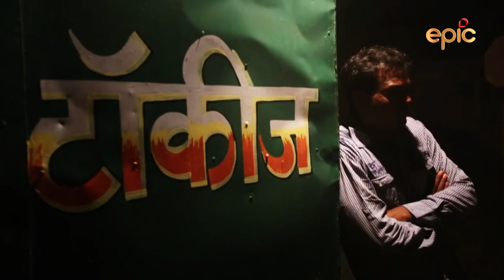Watch A Tent, A Truck & Talkies On EPICChannel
Two men start a travelling cinema so that people in rural areas, with no access to movie theatres, can still watch films. Follow them on their journey from village to village in A Tent, A Truck & Talkies on EPICSpecials on EPIC Channel. Watch it on Saturday, 20th July, at 12 pm, 3 pm, 5 pm, 7 pm, and 11 pm.